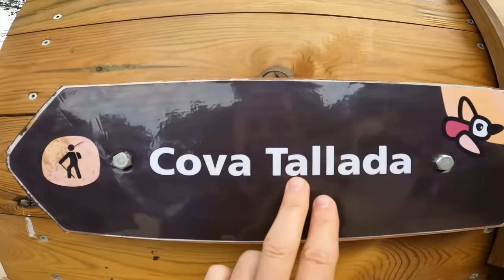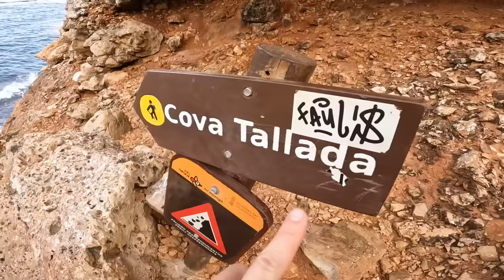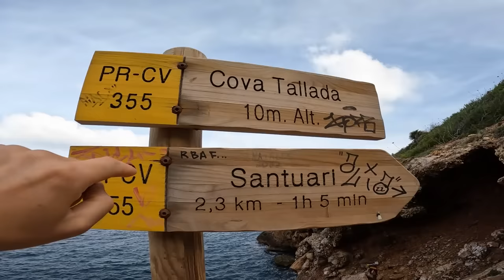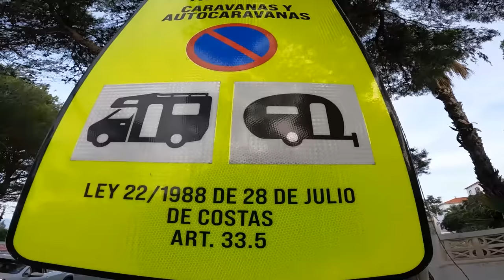Zmieniamy Camping na TAŃSZY !!! - Odkrywamy piękną Jaskinię - pływają w niej Ryby !!! *Tallada (738)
▶ 🔥 Opis:
Zaczynamy przygodę na nowym kempingu. Jest 30 października i w tym czasie bardzo trudno było znaleźć dobry camping z racji święta Halloween.
To nasz siódmy kemping, który obdzwoniliśmy wcześniej. Okazało się, że są parcele, ale wszystkie bardzo małe. Z trudem wjechałem w największą z nich. Spotkała mnie jeszcze przygoda bo miałem krawężnik
przed parcelą i moower z trudem dał radę.

Jest jesień i nawet w Hiszpani spadają liście - zatem sprzątamy je i ustawiamy przyczepę. Na wjeździe kolejny pech bo nie było wody ani prądu i musieliśmy chwilę poczekać, aż pracownik
naprawi usterki. Kasia między czasie zrobiła andruty a my poszliśmy zobaczyć uciekającą wiewiórkę nieopodal naszej parceli.
W tym odcinku dostrzegam fakt, że co chwile otwieramy i zamykamy moskitierę w przyczepie. Byłoby lepiej, aby takie mechanizmy były robione na zasadzie łożysk czy kółek.

Robimy z rodzinką przejażdżkę do pobliskiego miasteczka Dénia. Po drodze spotykamy domowe i dzikie kaczki oraz karaluchy. Na miejscu podziwiamy plażę.
W kolejnym dniu wybieram się z synem na ryby. On ma swój pomysł na łowienie w wielkich falach, ale ostatecznie sięgamy po wędki:-)

W kolejnych dniach zwiedzam przybrzeżną jaskinię osadzoną pod klifami. Jaskinia mieści się w Parque Natural del Montgó i nazywa się Cova Tallada.
Są tam ciekawe korytarze do zwiedzania oraz wodna cześć, która połączona jest z morzem.
Jest w zasadzie kilka wejść, niektóre były osiatkowane z góry.
Postanowiłem, że pokażę tę okolicę rodzinie i następnego dnia wyruszyliśmy wspólnie zwiedzać tę jaskinię.
Na wejściu dzieci i Kasia zauważyły pachnące rośliny a ja nagrałem sobie kilka kadrów do vloga. Przyroda w tej okolicy jest przepiękna.

W jaskini dzieci postanowiły, że chcą wejść do wody. Można było z tej podziemnej plaży zobaczyć dość duże ryby. Byliśmy zachwyceni a ja postanowiłem na zakończenie vloga zrobić kilka ujęć
kamerą sferyczną Insta360 w obudowie wodoszczelnej.

Miłego oglądania
Kamil Kiki Świat

▶ 🔥 Rozdziały:
00:00 - START - w skrócie, co we vlogu?
0:26 - Wjeżdżamy do nowego kempingu Losllanos w Hiszpanii
0:50 - Szukamy nowej parceli z mapką kempingu - same małe parcele:-(
2:03 - Wjeżdżam w mało parcelę moim długim zestawem
2:56 - Sprzątamy parcelę kempingową z liści
3:36 - Problem z wjazdem przyczepą na moowerze
5:45 - Jemy andruty na polu kempingowym:-)
5:59 - Wiewiórka na kempingu - polowanie kota
7:16 - Moskitiera - uciążliwe otwieranie
8:43 - Miłe skojarzenia z nazwą kempingu - daewoo lanos:-)
8:59 - Przejażdżka rowerowa z rodziną - oglądamy kaczki
10:02 - Wyjeżdżamy z kempingu i znajdujemy hiszpańskie karaluchy - wycieczka do miasteczka Dénia
10:30 - Plaża w hiszpańskim miasteczku Dénia
10:55 - Kolejny dzień na kempingu - łowimy z dziećmi ryby
12:33 - Zwiedzam przybrzeżną jaskinię nad morzem w klifach - Cova Tallada
13:14 - Żółty szlak do jaskini Cova Tallada - Parque Natural del Montgó
22:11 - Zwiedzam jeszcze raz park Natural del Montgó oraz jaskinię z rodzinką
22:23 - Pachnące kwiaty Hiszpanii
23:29 - Doszliśmy do jaskini - dzieci wchodzą do wody
25:27 - Podwodne ujęcia z Insta360 - filmuję ryby w jaskini

▶ 🔥 Data nagrania vloga:  30 października 2022